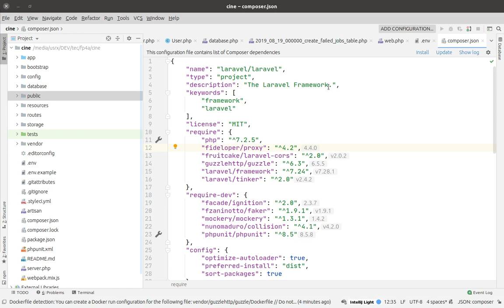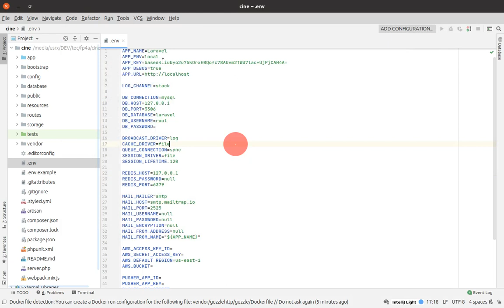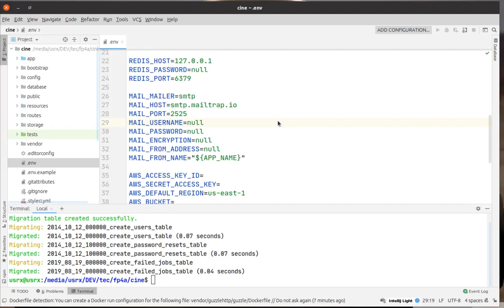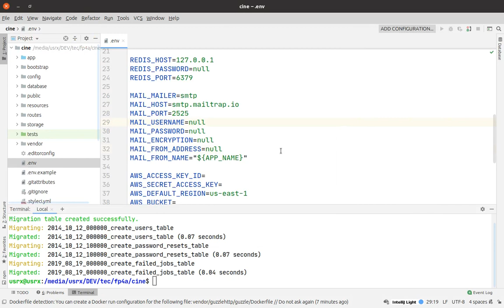CRUD Laravel 7 - Parte 3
Configuración y conexión de base de datos en MySQL con Laravel.